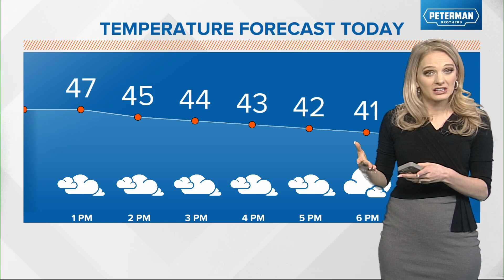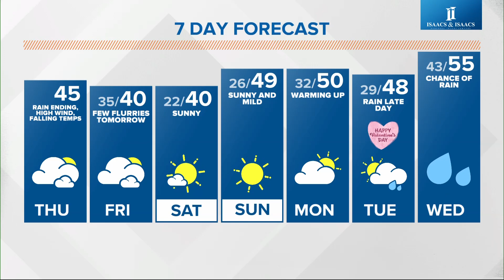Live Doppler 13 Forecast | Noon Update | Feb 9, 2023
An area of low pressure will allow winds to whip up, with gusts over 30 mph.